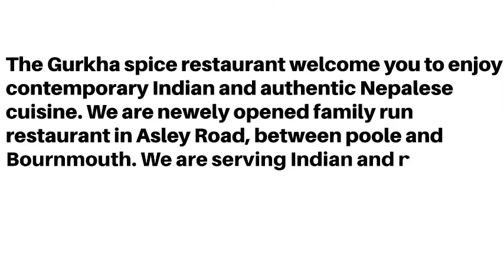The Gurkha Spice Poole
The Gurkha Spice Poole is a contemporary indian and authentic Nepalese restaurant in poole. The Gurkha Spice Can be found at 381 Ashley Road Poole